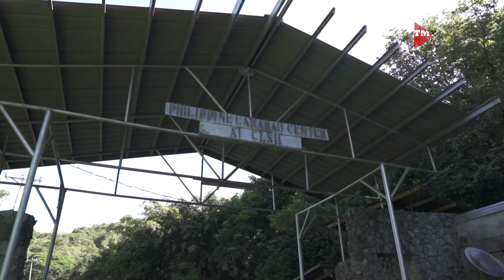Gatas gawin nating panghimagas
Maraming added value products ang maari nating makuha at magawa mula sa mga alaga nating kalabaw. Alamin kung ano ang mga produktong ito mula sa kalabaw at kung paano ito prinoproseso.

Bisitahin natin ang PCC - Milka Krem sa Nueva Ecija para tunghayan kung paano ang proseso sa likod ng mga added value products mula sa mga kalabaw.

Samahan si Amy Buyco at ang Chair ng SINAG Rosendo "Ka Sendo" So sa pagtuklas at pakilala ng mga bagong idolo sa pagsaka

Dito lang sa Agri Ako D'yan.